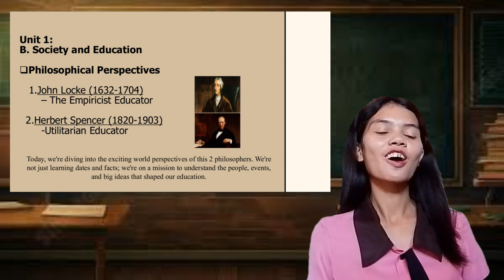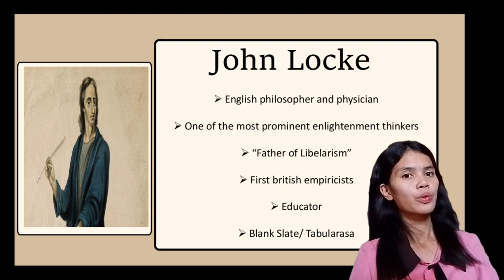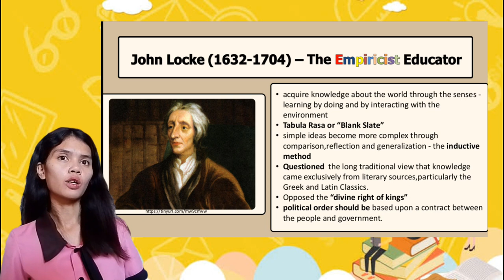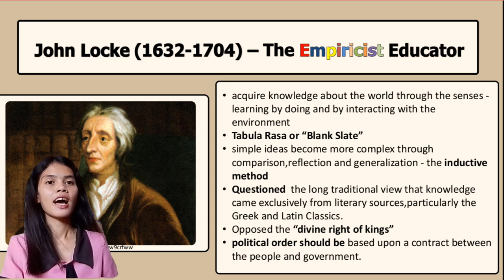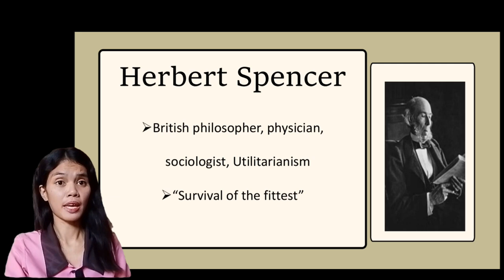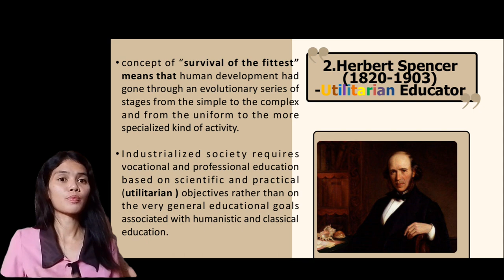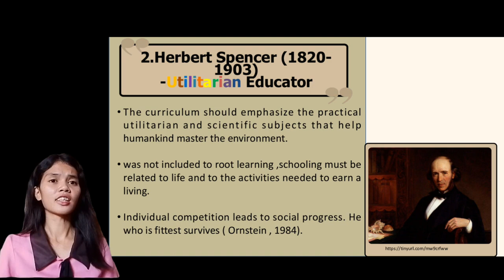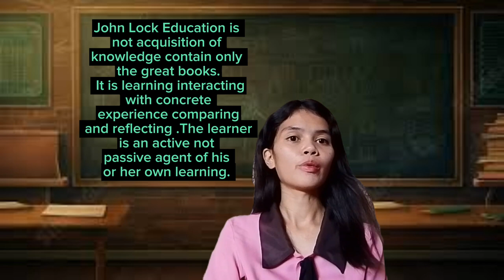B. Philosophical thought on Education (John Locke and Herbert Spencer)